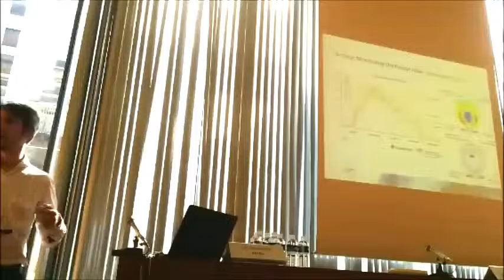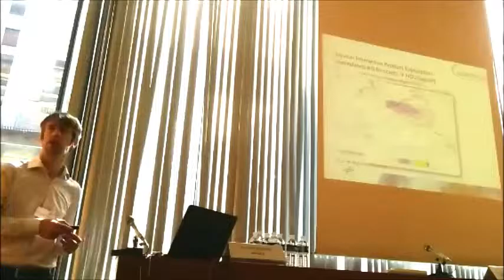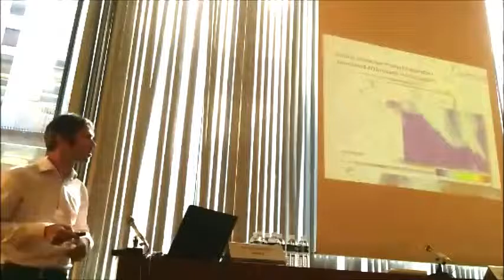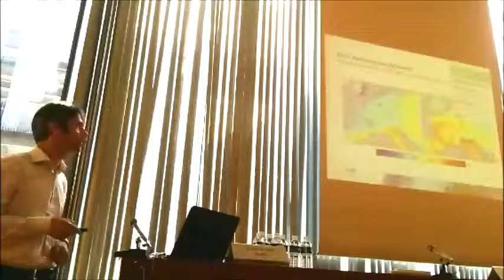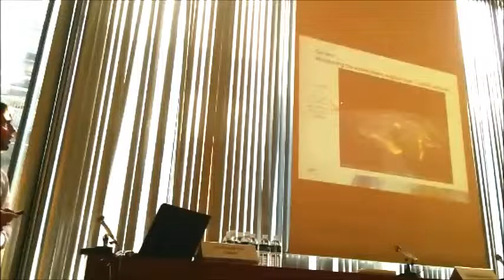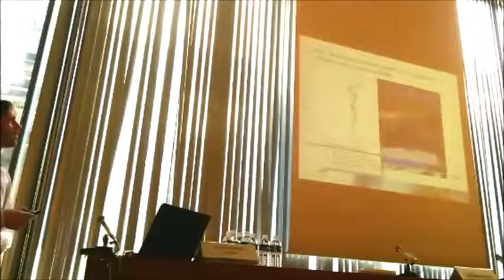Dr Julian Meyer-Arnek, Earth Observation Centre at the German Aerospace Center (DLR)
Dr Julian Meyer-Arnek [in lieu of Dr Michael Bittner], Earth Observation Centre at the German Aerospace Center (DLR)
Keynote presentation: The World Data Centre for Remote Sensing of the Atmosphere (WDC-RSAT): Service for Science.
ICSU-WDS side-event Trusted Data Services to Support Climate Change Research for Our Common Future Under Climate Change conference